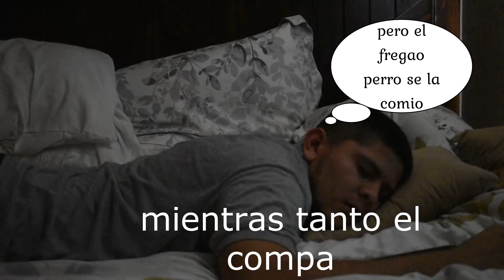CUANDO LE DAS RAITE AL TRABAJO A TU COMPA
Hola paisanos aqui venimos una vez mas con otro video de comedia, hablaremos sobre esas veces cuando te dan raite tus compas para ir al trabajo pero por alguna razon se nos pegan las cobijas y se nos hace tarde, que disfruten el video y de ante,mano muchas gracias por el apoyo.